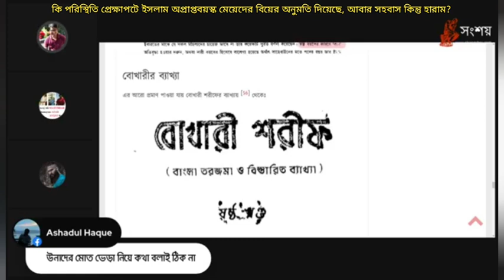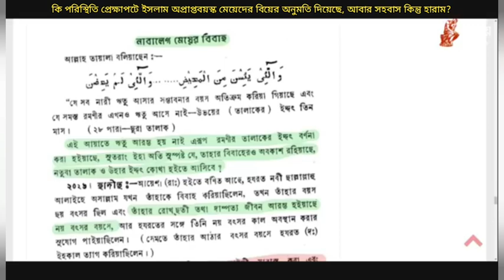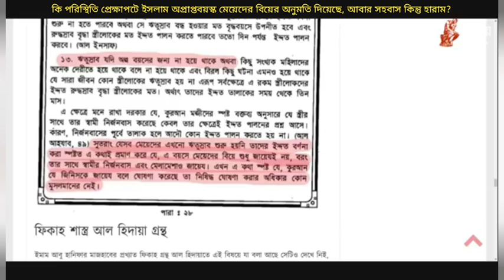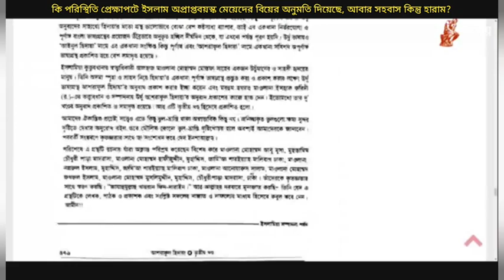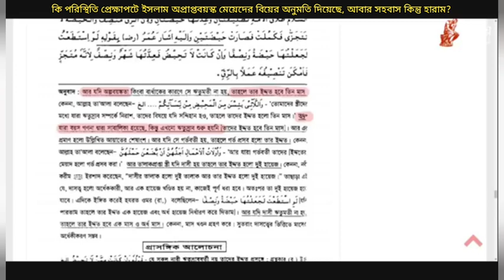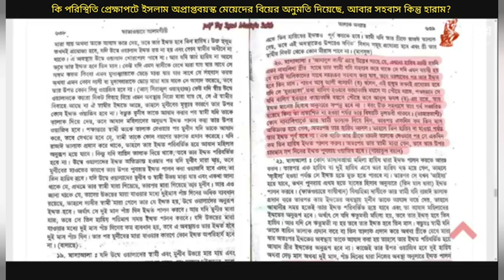কি পরিস্থিতি প্রেক্ষাপটে ইসলাম অপ্রাপ্তবয়স্ক মেয়েদের বিয়ের অনুমতি দিয়েছে কিন্তু সহবাস করা হারাম?